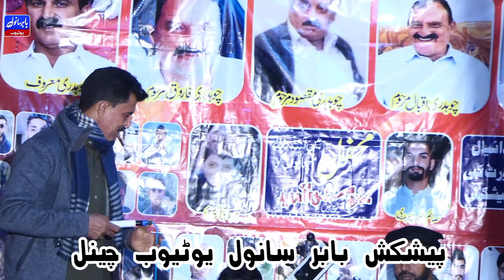Pothwari Sher Malik Munir Vs Mirza Nazk Saif ul malook New Porgarm At Gorha Balyal Full HD 2023